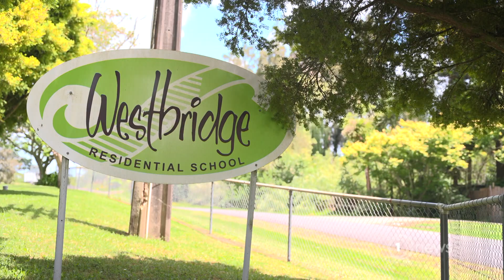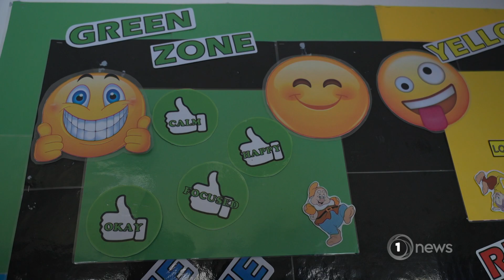Plans to change special schools enrolment criteria halted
Jan Tinetti initiated a process to widen access to special schools but the UN has suggested NZ cuts them all together.